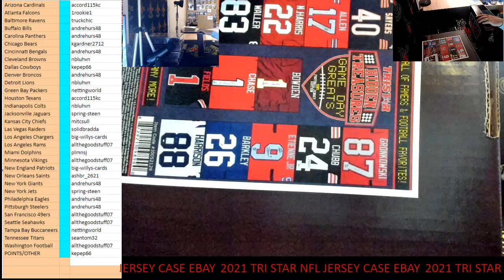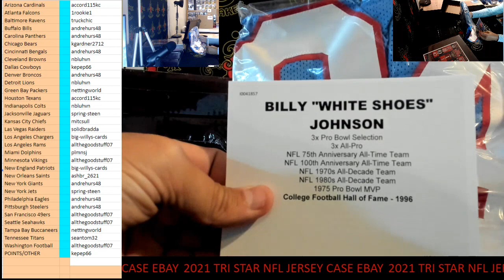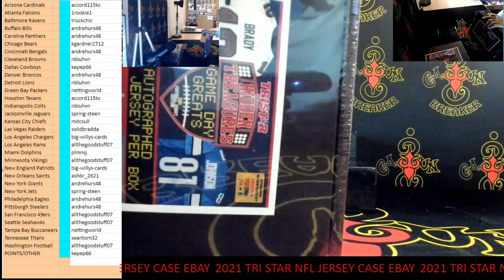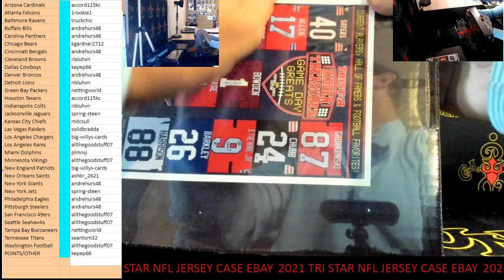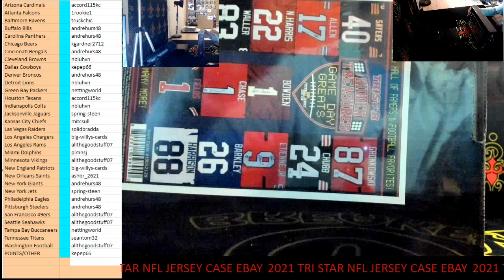CAJUNBREAKER 2021 TRI STAR NFL JERSEY CASE #12 (EBAY ) 12-20-2021